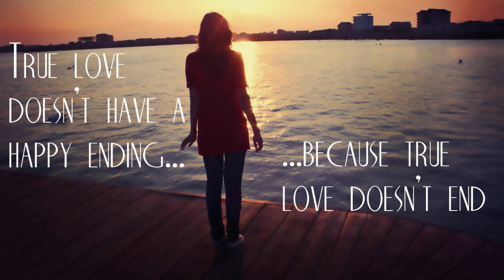Infite - True Love (Original Mix)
Hi all listeners! :) I uploaded my new track called "True Love" from my amateur Uplifting Trance production. I hope you will like it and I wish you pleasant listening!